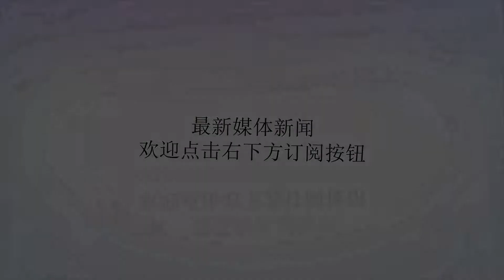此国极度亲美，却也是我们的老友，如今危机爆发总统又将逃亡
谢谢！原创不易，请随手关注！作者：毅品文团队毅叔，无授权禁转！一直关注本号的朋友都知道，对乌克兰的局势，我们一直在关注，并且写过几次深层次的报道。目前乌克兰可以说已经陷入了一场深层次的危机当中，其危险程度甚至不比如今闹得沸沸扬扬的委内瑞拉政治危机来得轻。乌克兰危机蔓延的时间甚至要比委内瑞拉长得多，而且期间跌宕起伏之剧烈，丝毫不比任何好莱坞大片来得差。【当年广场革命搞得乌克兰至今一地鸡毛】就在乌克兰的亲俄派的总统亚努科维奇在2014年的街头政变被赶下台，最后流亡俄罗斯之后，乌克兰这个国家就陷入了无休止的动荡，东乌的分裂，克里米亚的脱离让这个号称欧洲粮仓的国家每况愈下。原本乌克兰与俄罗斯可以说是兄弟关系，但在2014年之后的各种争端中，双方变成了不共戴天的仇人。乌克兰的政治人物一直在国内煽动民粹，坚决执行一边倒的亲美亲西方的政策，明知实力不够还拼命碰瓷俄罗斯。结果导致了乌克兰方面既在国际上丢脸，人员装备还损失巨大。街头运动的情绪是一时的，填饱肚子才是更重要更现实的问题。乌克兰这么干从西方得到任何好处了吗？实际上什么都没得到。倒是我国从友谊出发，从乌克兰采购了不少东西。然而，乌克兰光靠这些是远远撑不起一国经济的，更何况大炮一响黄金万两，乌克兰到今天为止还处于内战状态，每年的军费就是一个沉重的负担。【右为前总参谋长，拥有陆军上将衔的扎马纳】当然乌克兰这样的国家，打起仗来对老百姓虽然不是一件好事，可对某些政客和军队高层就说不定了。我们都知道乌克兰临近大选，参选的乌克兰前总理季莫申科一直嚷嚷着要把现总统波罗申科送进监狱，如今还真被她抓住了把柄。波罗申科指使亲信从俄罗斯走私军用零配件高价卖给国内的军工企业，还有将国防部的订单交给自己的亲信运营的企业，以至于波罗申科的收入一年之间翻了80多倍。这个消息曝光之后，有走上街头传统的乌克兰人再次走上了街头，这次口号却跟以前不太一样。大家纷纷叫着，我们不关心政治，我们只想回归正常的生活，我们要让日子好过一些。然而这些乌克兰人大概忘了，当年大概也是同一批人，在广场将亚努科维奇赶下台，导致了本来和平安宁的乌克兰搞到现在这样乌烟瘴气。对季莫申科的攻击，波罗申科其实是有所准备的。他应对的办法就是谁喷我，我就赖前任，赖俄罗斯，拼命碰瓷俄罗斯。比如波罗申科与军工企业的弊案稍微有一点苗头的时候，2月25日乌克兰方面就把前总参谋长，拥有陆军上将衔的扎马纳给逮捕了，罪名有很多，什么走私军火，勾结俄罗斯，叛国之类的。2月28日又让希腊逮捕了俄罗斯能源界专家叶夫根尼·加里宁，罪名是在乌克兰工作期间涉嫌违反税法，这两个人其实都是前总统亚努科维奇的人。不仅如此，就在3月13日，波罗申科声明，乌克兰将要在俄罗斯边境试射最新导弹……这是要将碰瓷进行到底了。要知道目前波罗申科据称已经知道选举不会胜利，已经做好了流亡国外的准备。他是真想在走之前跟俄罗斯搞到不死不休啊。经过这么多年，乌克兰人也渐渐醒悟过来了，意识形态不能代替吃饭，真出了事美国也不会货真价实地支援，要知道美国大兵们的血可是很精贵的，凭什么为乌克兰人而流？还是安心赚俄罗斯的天然气过路费、好好种地、好好找找苏联遗产中还有什么好东西可卖的再卖一批，小钱钱才是王道啊。随着乌克兰老百姓的醒悟，乌克兰的政治人物们也纷纷改弦易辙，当年被称之为“美国女婿”、“美国傀儡”的尤先科，如今也在电视中声称“俄罗斯是乌克兰重要地缘保障，要重视与俄罗斯的关系”。现在乌克兰人终于知道当炮灰的滋味不好受。【乌克兰人会迎来一个喜剧明星总统吗？】可是如今乌克兰最大的问题就是乌克兰经过反复多年的折腾，老百姓已经不相信政客了。就在2月做的总统选举民调，喜剧明星泽连斯基居然以21.9%的支持率领先，这要是3月底选出一个喜剧明星当总统，乌克兰的前景还真不好说。不过话说回来，乌克兰现在已经这么惨了，也许上个喜剧明星指不定就比这些政客强得多呢？有什么意见，欢迎在下方留言讨论！关注微信公众号：战争史，多位专家将在公号中将继续为您解读。独立专业，有种有料，请用微信搜索公众号：战争史，收看全部战争史政治军事历史精彩内幕解读。